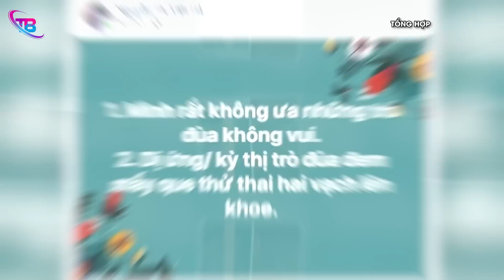Troll ngày cá tháng 4 bằng ảnh "2 VẠCH" gửi cho người yêu khiến CĐM PHẢN ỨNG GAY GẮT | TB Trends